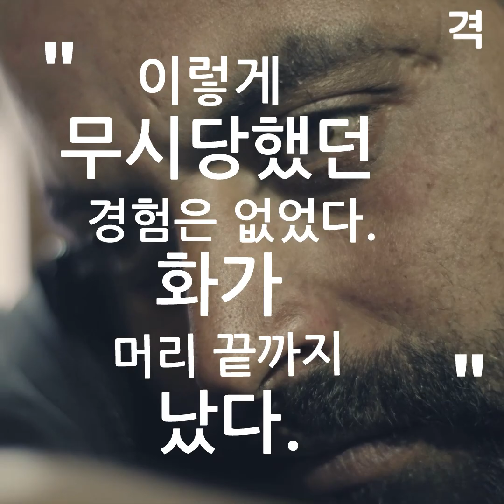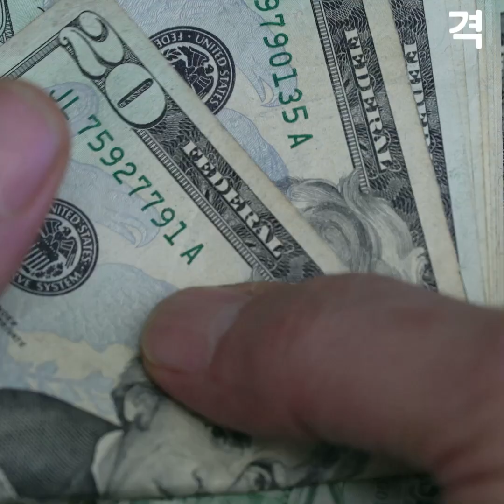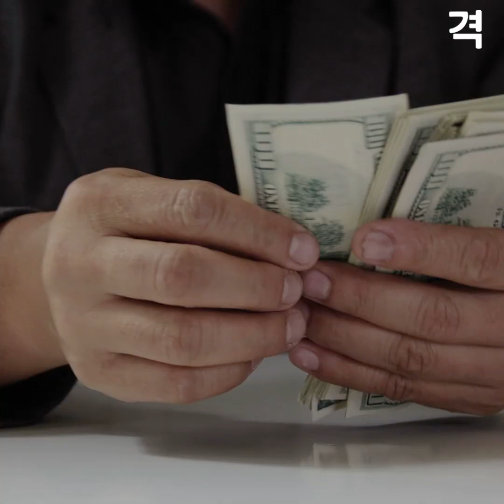의붓딸의 결혼식 비용을 모두 낸 남자. 하지만 더는 '속지' 않기로!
의붓딸이 결혼식을 올리기까지 물심양면으로 모든 것을 지원한 남자. 가장으로서 최선을 다해 온 그에게 가족들은 돌이킬 수 없는 실수를 저지릅니다. 분노에 어쩔 줄을 모르는 남자가 내린 선택은...?

흥미로운 영상이 날마다 올라옵니다. 구독 버튼을 누르시고 새로운 영상을 받아보세요. 감동과 스토리가 있는 하루로 여러분을 초대합니다. 가족, 친구들과 함께 공유하세요!